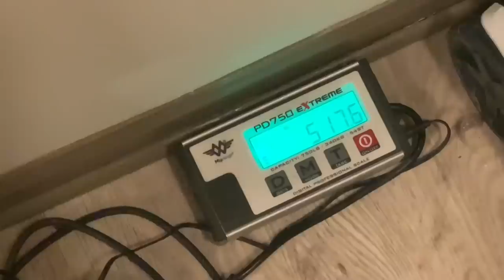WHAT I ATE TODAY | JENNY CRAIG DAY 6